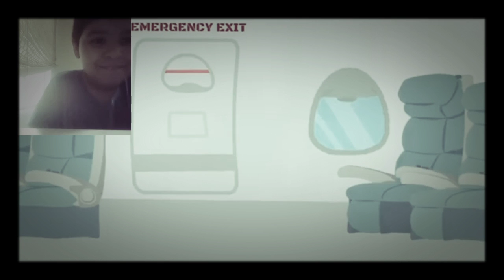GUMMY BEAR DAY (SAUL)